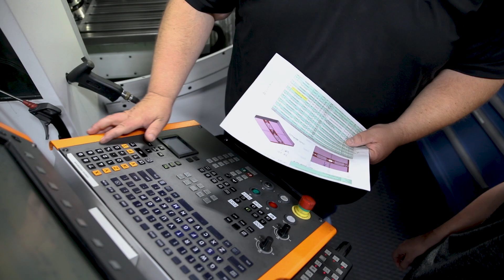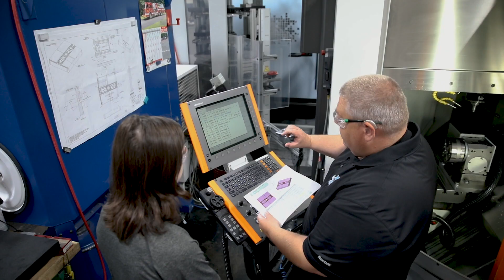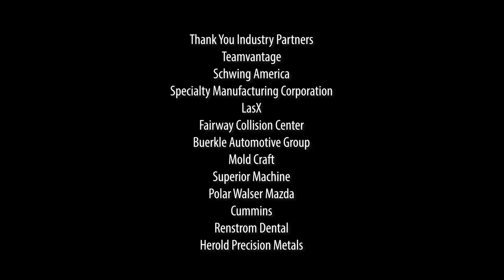Gen Z Connections; Skills & Careers In Manufacturing [ 2019 ]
The GenZ Connection: Skills and Careers in Manufacturing program – launched the summer of 2017 – was a collaborative partnership between VHEDC, White Bear Lake Area Schools, White Bear Lake Area Educational Foundation, Ramsey County, HIRED and local manufacturing businesses: Du Fresne Manufacturing, Mold Craft, SCHWING America and The Specialty Mfg. Co. These were the original industry partners.

Nearly three years in the making, GenZ Connection began with a significant challenge: ensuring that high school students could gain hands-on manufacturing skills through paid internships. Minnesota Child Labor Laws prohibited individuals under the age of 18 from working on the manufacturing floor with most machines used by the partnering businesses. Meetings and conversations between the school district’s Career Pathways Navigator and the Minnesota Department of Education and Department of Labor and Industry began in May 2015.

The process of reviewing and revising Minnesota’s Child Labor laws – which included comparison to other states’ laws – involved time, monetary investment and effort by many of the aforementioned partners. Eventually, with guarantees that certain requirements would be met the laws were revised so that the GenZ Connection students could work on machines 20 percent of the time they are working, which is the federal maximum.

The first GenZ Connection interns – Aaron Purdham, Charlie Rupprecht, Ryan Benert and Karl Stein – worked a total of 90 hours (each), $10/hour, for four weeks, rotating through each of the four business partners. Ramsey County “employed” the students part-time, and their wages and workers’ compensation were funded by VHEDC – a significant partner of the White Bear Lake Area School District’s Manufacturing Pathway program since it began in 2015.

In May 2018, VHEDC announced the industry partners who will participate in the 2018 GenZ Connection: Skills and Careers in Manufacturing summer internship program. The program is doubling in size to eight businesses.

Polar Walser Mazda
Cummins
Renstrom Dental
Herold Precision Metals

Each business will host four White Bear Lake High School Manufacturing Pathway students to gain hands-on manufacturing skills through paid internships. These industry partners represent a wide variety of manufacturing processes and are located throughout the Northeast Metro area.